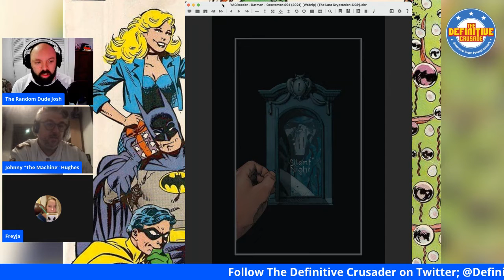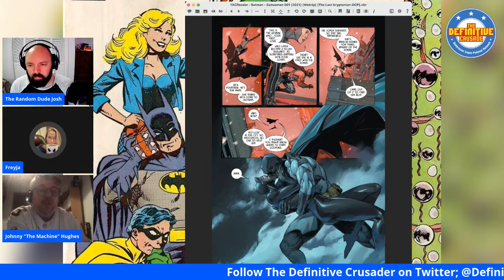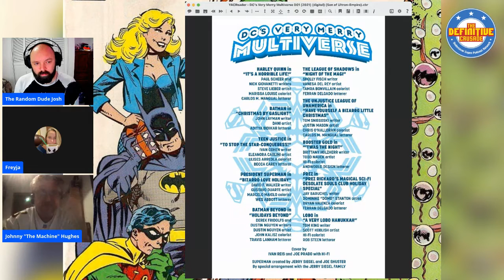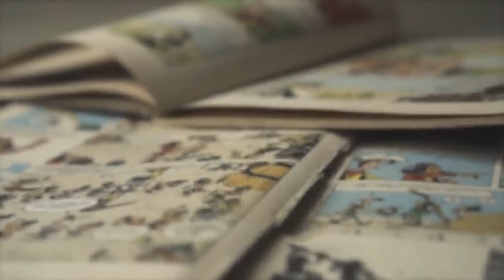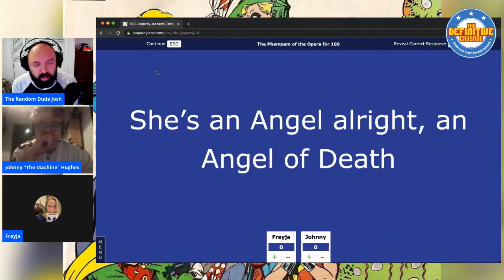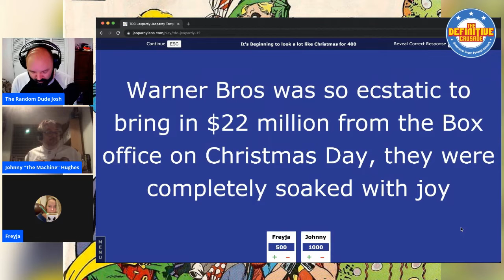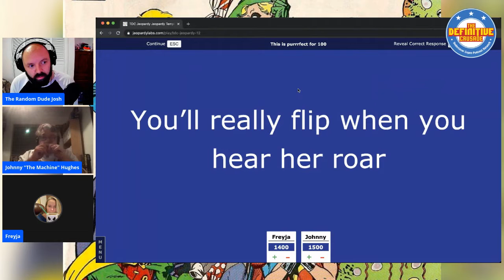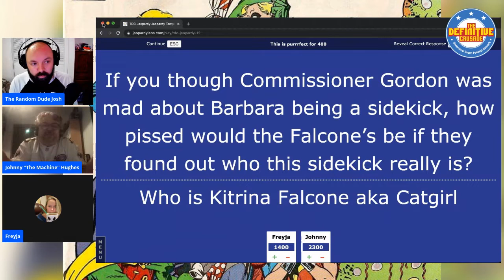The Definitive Crusade #114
It's a merry old time here at The Definitive Crusade. As we prepare for the holidays, it's the best time to sit back, relax, enjoy some DC Comics and Jeopardy??? That's right, in addition to reviewing the holiday specials from DC Comics, The Random Dude Josh leads this edition of Jeopardy. How will Johnny and Freya hold up in the gauntlet?

The Team:

Johnny “The Machine” Hughes – @johnnyhughes70

Freyja: @xXFreyjaXx

Josh “The Random Dude” Einfalt: @TheRandomeDud3

Make sure to pick up your official UCPN merchandise exclusively on RedBubble.com